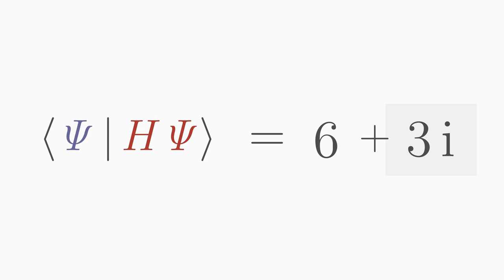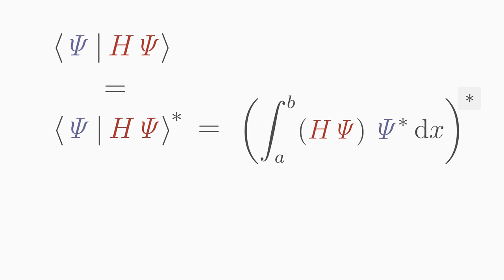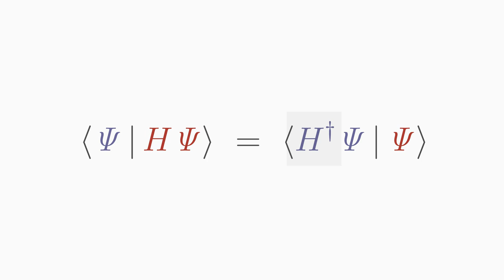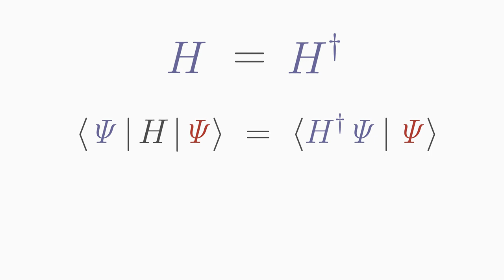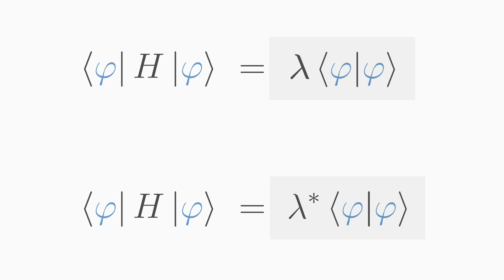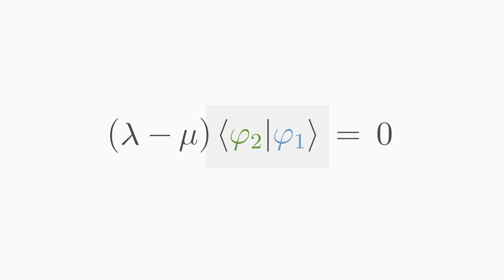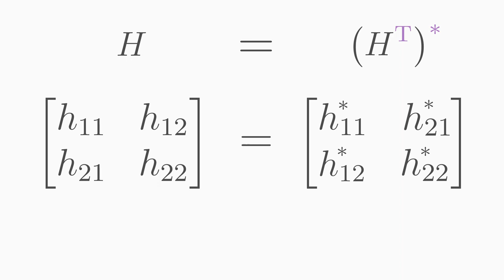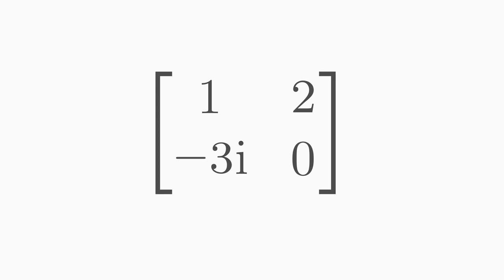Hermitesche Operatoren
In diesem Physikvideo lernst du, was hermitesche Operatoren und Matrizen sind und welche wichtigen Eigenschaften sie haben. Mehr